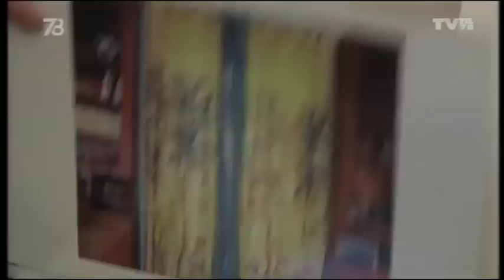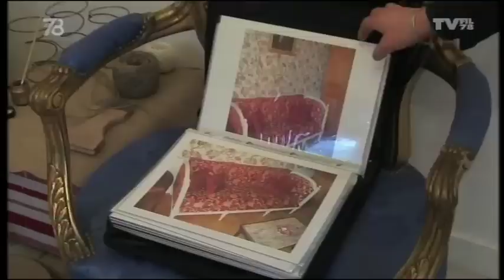Le 7/8 - Une formation en animalerie unique en Île-de-France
La chronique de l'environnement de Valérie Auribault consacré au lycée agricole Le Buat de Maule qui forme aux métiers de l'animalerie. Nous verrons que les nouveaux animaux de compagnie restent à la mode...

Invités : Eric Grosso, professeur de biologie et de développement durable et Stéphane Weste, responsable animalier et formateur en zootechnie.